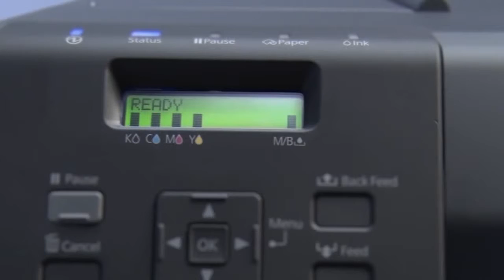Label printing with ColorWorks C7500 - Epson ปริ้นเตอร์ บาร์โค้ด พิมพ์สี สี่สี